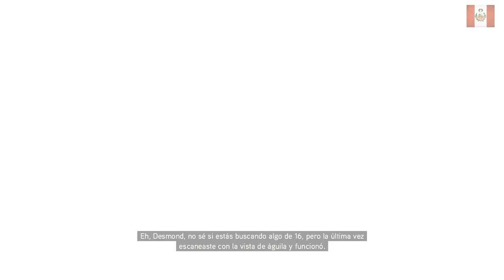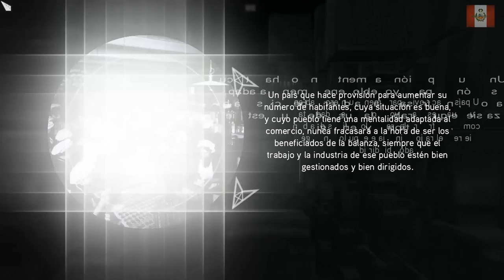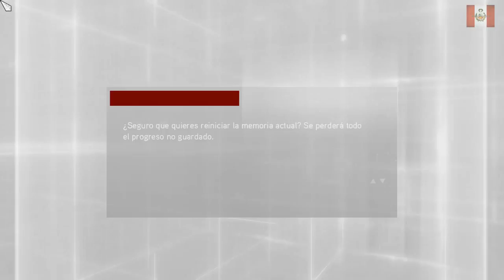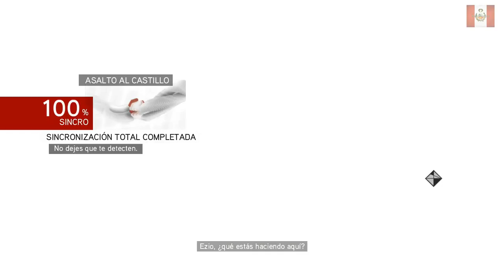ASSASSINS CREED BROTHERHOOD GAMEPLAY PARTE 10 | NECTOSDE